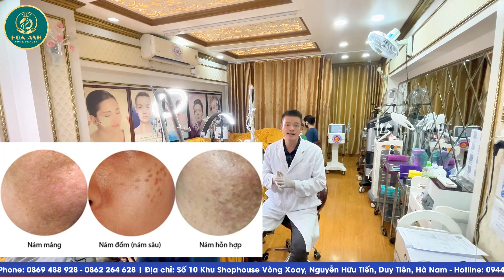NÁM DA - Điều trị dễ hay khó ? | Đào Ngọc Anh Clinic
NÁM DA - Điều trị dễ hay khó ?

Bạn đang lo lắng vì những đốm nám, tàn nhang làm mất đi sự tự tin của mình? Tại Thẩm Mỹ Quốc Tế Hoa Anh, chúng tôi mang đến những giải pháp điều trị nám da tiên tiến, từ công nghệ laser hiện đại đến phác đồ điều trị chuyên biệt, giúp bạn lấy lại làn da sáng mịn và đều màu.

💎 Với đội ngũ chuyên gia giàu kinh nghiệm và sự tận tâm, mỗi khách hàng đều nhận được liệu trình phù hợp nhất để đạt hiệu quả tối ưu. Tại Hoa Anh, nám da không còn là nỗi lo mà là câu chuyện thành công của sự thay đổi.

📲 Đặt lịch ngay hôm nay để được tư vấn và bắt đầu hành trình làm đẹp, lấy lại sự tự tin cùng Thẩm Mỹ Quốc Tế Hoa Anh!

ĐĂ𝙽𝙶 𝙺Ý 𝙻À𝙼 ĐẸ𝙿 𝙽𝙶𝙰𝚈 ĐỂ 𝙽𝙷Ậ𝙽 Ư𝚄 ĐÃ𝙸
Địa chỉ: 260 Nguyễn Trung Trực, Phường Vĩnh Lạc, Rạch Giá, Kiên Giang
☎️ 𝐇𝐨𝐭𝐥𝐢𝐧𝐞: 𝟎𝟗𝟒𝟒 𝟐𝟑 𝟐𝟐 𝟖𝟖 - 𝟎𝟗𝟒𝟖 𝟕𝟎 𝟐𝟐 𝟖𝟖
Địa chỉ : 139 quốc lộ 63 thị trấn thứ 3 huyện an biên.
Địa chỉ: 191A Đường 30/4, Khu Phố 1, Dương Đông, Phú Quốc
Đ𝐢̣𝐚 𝐜𝐡𝐢̉: 𝟐𝟓𝟕 𝐓𝐫𝐚̂̀𝐧 𝐏𝐡𝐮́, 𝐏𝐡𝐮̛𝐨̛̀𝐧𝐠 𝟕, 𝐁𝐚̣𝐜 𝐋𝐢𝐞̂𝐮
Địa chỉ : Số 10 Khu Shophouse Vòng Xoay, Nguyễn Hữu Tiến – Duy Tiên – Hà Nam.

Nhận ngay món quà đặc biệt từ Kênh YouTube
Đào Ngọc Anh Clinic NHÉ BẠN !

© Bản quyền thuộc về Dao Ngoc Anh Official
© Copyright by Dao Ngoc Anh Official ☞ Do not Reup